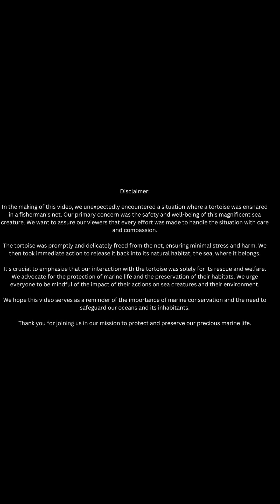Turtle saved from the fisherman net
In the making of this video, we unexpectedly encountered a situation where a tortoise was ensnared in a fisherman's net. Our primary concern was the safety and well-being of this magnificent sea creature. We want to assure our viewers that every effort was made to handle the situation with care and compassion.

The tortoise was promptly and delicately freed from the net, ensuring minimal stress and harm. We then took immediate action to release it back into its natural habitat, the sea, where it belongs.

It's crucial to emphasize that our interaction with the tortoise was solely for its rescue and welfare. We advocate for the protection of marine life and the preservation of their habitats. We urge everyone to be mindful of the impact of their actions on sea creatures and their environment.

We hope this video serves as a reminder of the importance of marine conservation and the need to safeguard our oceans and its inhabitants.

Thank you for joining us in our mission to protect and preserve our precious marine life.